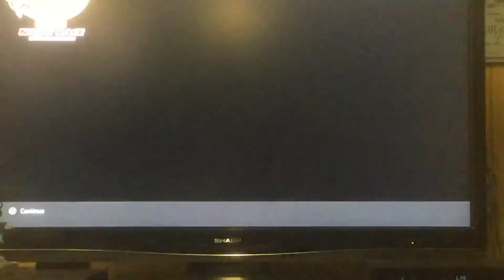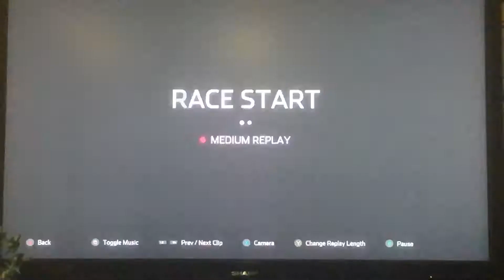NASCAR Heat 4 - Race at Bristol as Denny Hamlin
I’m racing as the #11 Fedex Freight Toyota.